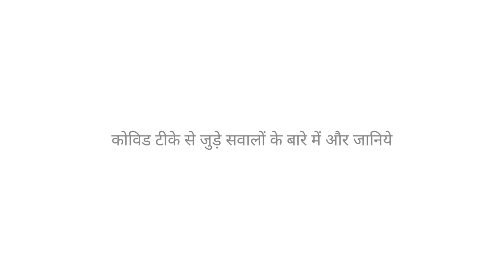Get The Facts, with a little help from Google (Hindi)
The more questions we ask, and answers we find, the closer we get to a better tomorrow. Ask every question you have about the vaccination drive, and find verified information to answer them.

GetTheFacts with just a Search 🔎